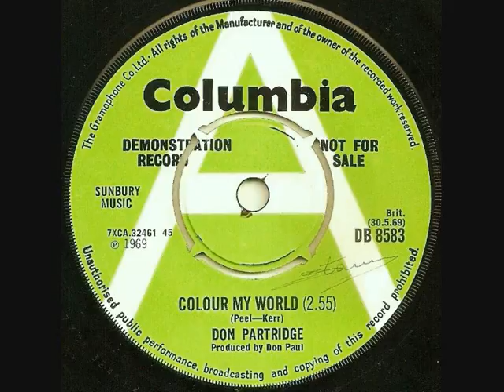Don Partridge / Colour my world.